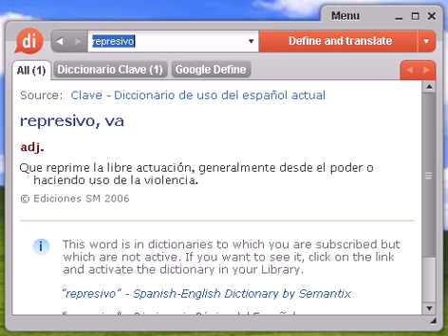Definición de represivo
represivo, diccionario, define, definir, significado, español, castellano, Dixio, represiva, represivas, represivos